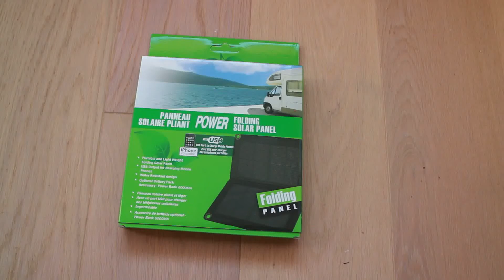EasyAcc solar charger panel pack bag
6W, charges 500mah on cloudy days, 1000mah in sunlight